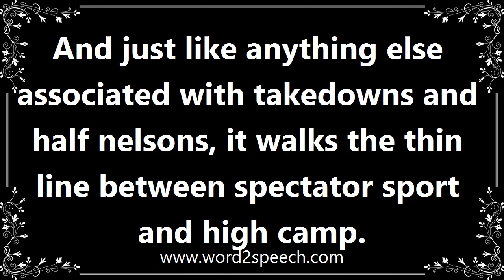Nelson - Meaning and How To Pronounce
Title: nelson

A wrestling hold in which one arm is passed under the opponent's arm from behind and the hand is applied to the neck (half nelson), or both arms and hands are applied (full nelson).

And just like anything else associated with takedowns and half nelsons, it walks the thin line between spectator sport and high camp.

How to pronounce nelson
definition of nelson
audio dictionary
How to say nelson
What is the meaning of nelson
Pronounce nelson